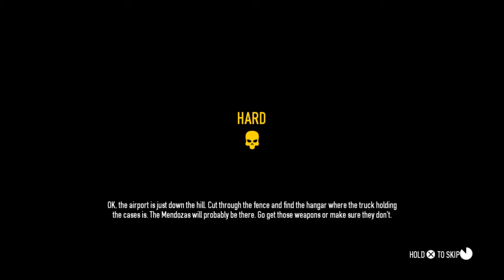PAYDAY 2: CRIMEWAVE EDITION_Ep 152